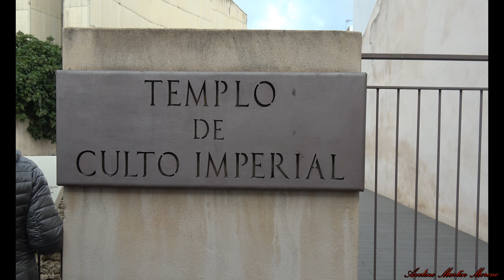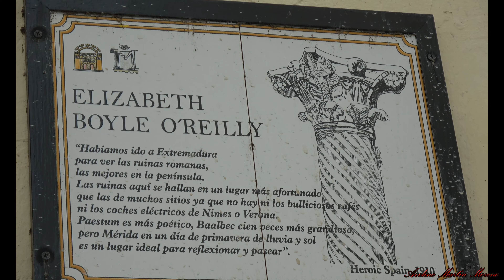MÉRIDA capital de Extremadura viaje de la Asociación del Barrio del Pilar de Alcobendas 28-10-2023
Viaje a Extremadura por la Asociación del Barrio del Pilar de Alcobendas el 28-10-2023.
Mérida, la capital de Extremadura, al oeste de España, fue fundada por los romanos en el siglo I antes de Cristo. Aún quedan restos de la ciudad antigua, como el teatro romano. Este espacio sigue en funcionamiento y cuenta con dos filas de columnas en el escenario. Su puente romano de 792 m se extiende sobre el río Guadiana hasta unirse con la Alcazaba, la fortaleza islámica del siglo IX construida sobre los muros romanos.

Fairytale
Harry Gregson-Williams, John Powell

Concerto Grosso in B-Flat Major, No. 7, Op. 6 : I. Largo
Saint Petersburg Orchestra Classic Music Studio

Theme from "Lonesome Dove" (Live)
21st Century Symphony Orchestra & Ludwig Wicki

The Mission (From "The Mission")
Ennio Morricone